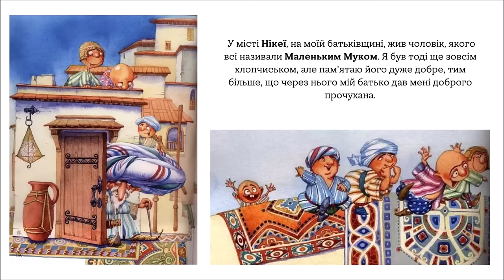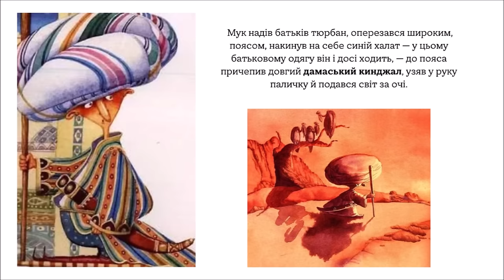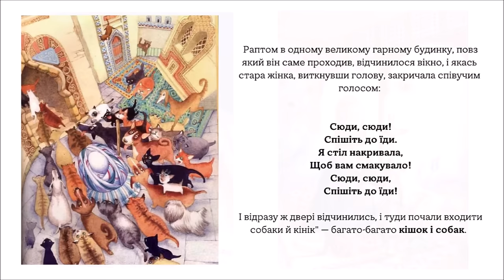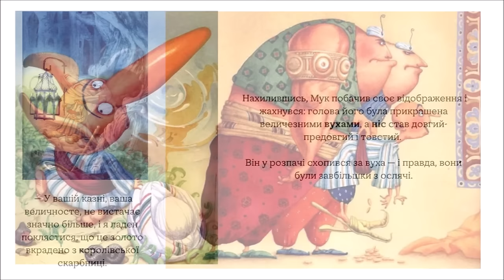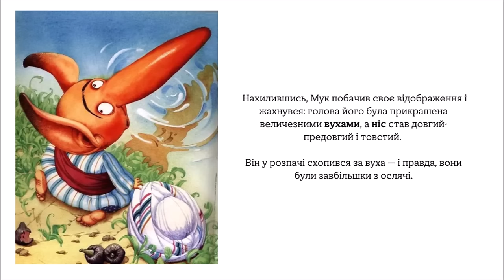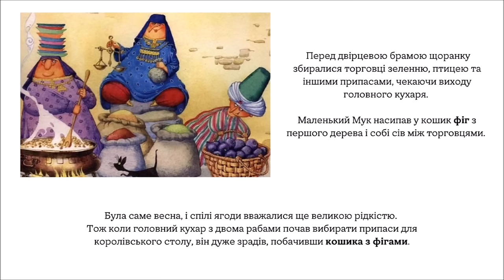АУДІОКАЗКА ДЛЯ ДІТЕЙ - МАЛЕНЬКИЙ МУК (Вільгельм Гауф) | Слухати найкращі аудіоказки українською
Відкрийте для себе одну з найкращих казок для дітей – "Маленький Мук" від Вільгельма Гауфа. Ця чарівна історія розповідає про маленького хлопчика Мука, який, попри свій невеликий зріст, вирушає у великі пригоди. Завдяки своїй доброті, сміливості та мудрості він долає всі труднощі на своєму шляху.

Слухайте аудіоказку "Маленький Мук" на ніч українською мовою, щоб зануритися у світ магії та навчитися важливих життєвих уроків. На каналі СВІТ КАЗОК ви знайдете найкращі аудіоказки, які дарують радість і натхнення малечі. Вмикайте та насолоджуйтесь казковими історіями разом зі своєю дитиною!

Автор - Вільгельм Гауф
Назва - Маленький мук

ПІДТРИМАТИ КАНАЛ:
privat24.ua/send/aaczz

Слухати аудіоказки на ніч надзвичайно корисно з кількох причин:

🟡 РОЗВИТОК УЯВИ: Аудіоказки стимулюють уяву дітей, дозволяючи їм візуалізувати персонажів і події, що розвиває творчі здібності.

🟡 ПОКРАЩЕННЯ МИСЛЕННЯ І СЛОВНИКОВОГО ЗАПАСУ: Слухаючи казки, діти знайомляться з новими словами та фразами, що сприяє розвитку їхньої мови та комунікативних навичок.

🟡ЗАСПОКОЄННЯ ПЕРЕД СНОМ: Казки на ніч допомагають дітям розслабитися і налаштуватися на сон, створюючи спокійну та затишну атмосферу.

🟡ЕМОЦІЙНИЙ РОЗВИТОК: Аудіоказки знайомлять дітей з різними емоціями та ситуаціями, допомагаючи їм краще розуміти і виражати свої власні почуття.

🟡 СЛУХОВІ НАВИЧКИ: Регулярне слухання аудіоказок розвиває здатність концентруватися і уважно слухати, що є важливим для успіху в навчанні та житті.

🟡 ЗМІЦНЕННЯ ЗВʼЯЗКУЗ БАТЬКАМИ: Слухання казок разом з батьками або в колі сім’ї сприяє створенню міцних емоційних зв’язків і приємних спільних спогадів.

🟡 ВИХОВАННЯ ЛЮБОВІ ДО ЧИТАННЯ: Аудіоказки можуть стати першим кроком до любові до книг і читання, оскільки вони знайомлять дітей зі світом літератури в захоплюючий і доступний спосіб.